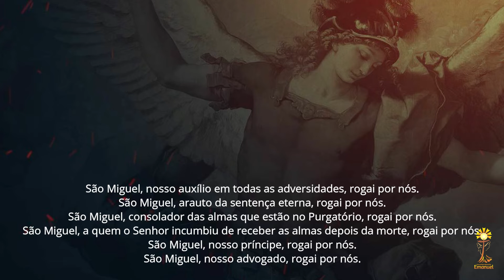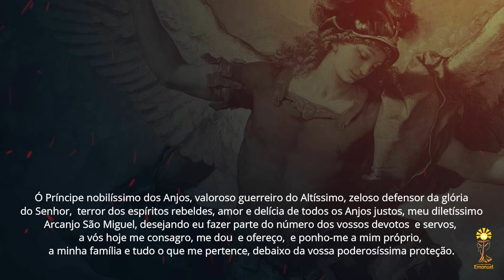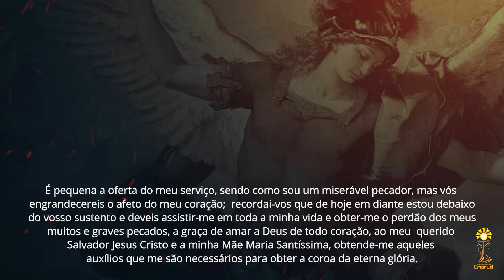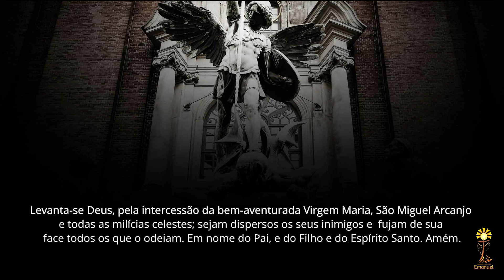Quaresma de São Miguel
A Quaresma de São Miguel geralmente é rezada diariamente, entre 15 de agosto e 29 de setembro (exceto aos domingos, dia dedicado ao Senhor), quando se celebra a festa deste Santo Arcanjo. Pode ser rezada também em outras épocas do ano por um período de 40 dias.

Para se preparar para essa Quaresma é necessário:
* Rezar as orações contidas nesse vídeo todos os dias.